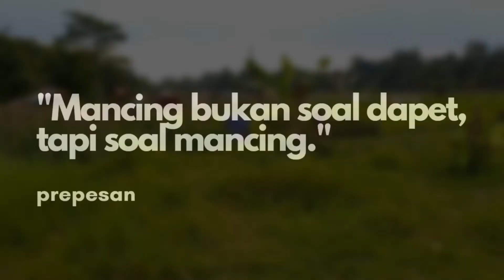PREPESAN - Mancing Di Sawah Emang Nagih!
Assalamualaikum Sobat Prepesan dimanapun kalian berada!
Semoga kalian selalu diberi nikmat Iman, Sehat dan rejeki yang lancar Oleh Allah. Kali ini kita balik lagi ke sawah untuk mancing ikan2 betok dkk hehe, spot sawah ini emang bikin ketagihan.

SALAM PREPESAN